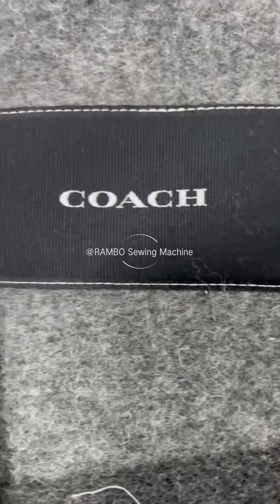RAMBO RM-326SLA, New design attachment for high quality label stitching machine